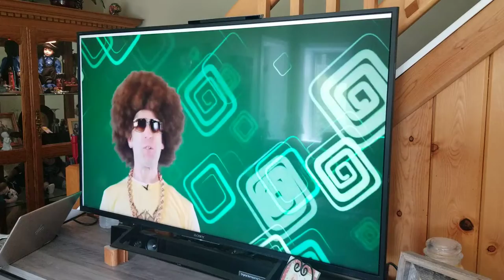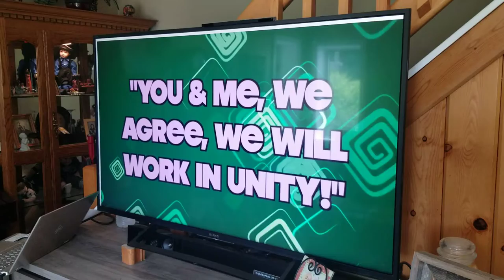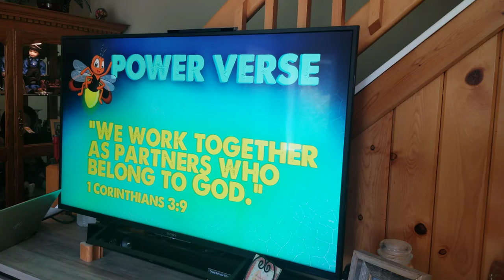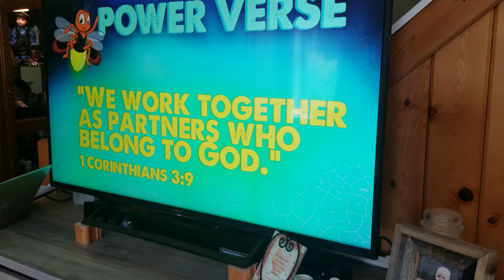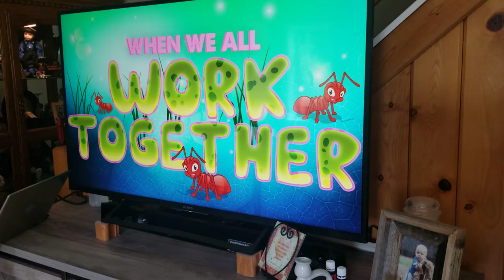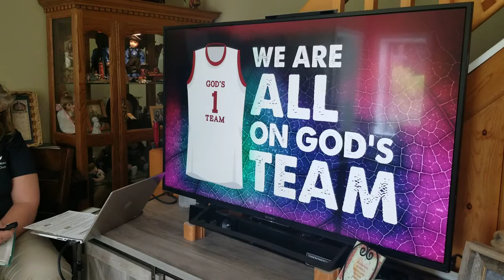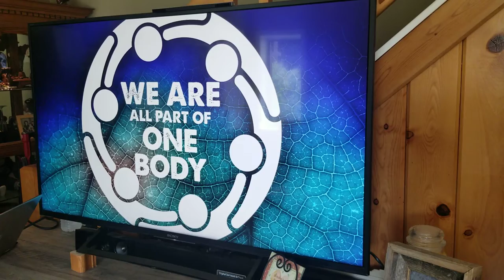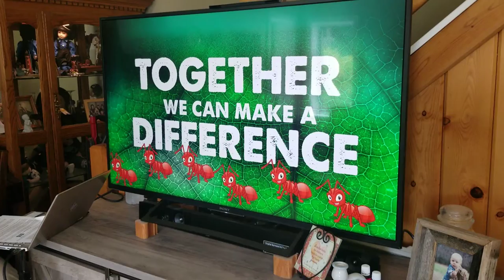VP Kids Bugs Life The Ant 7 5 2020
Small Creatures...Big Lessons!